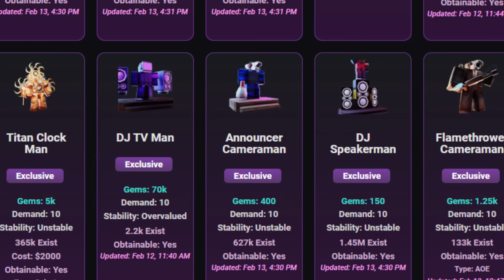馬桶人塔防「最新單位」能夠交易到什麼？【Roblox】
📝 實測看泰坦鉆頭人+毒液監控人能換到什麼？？